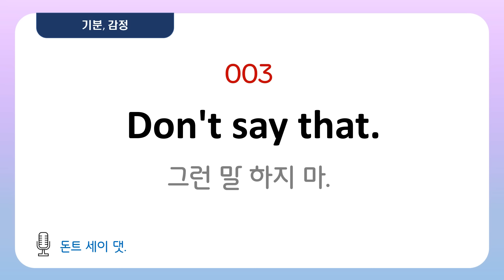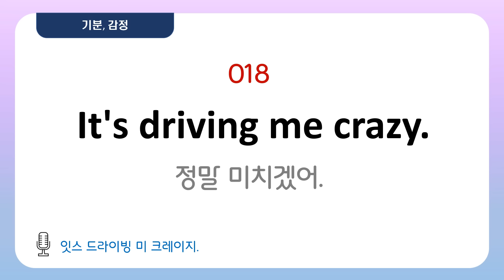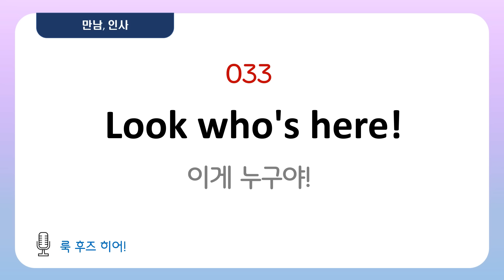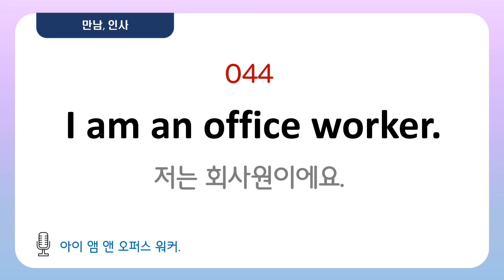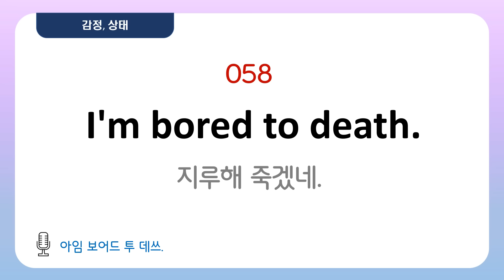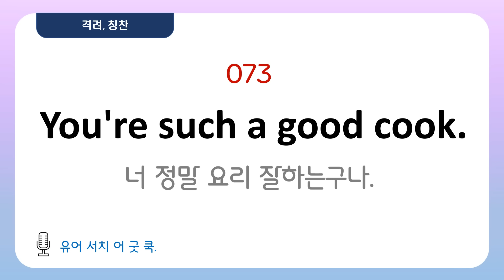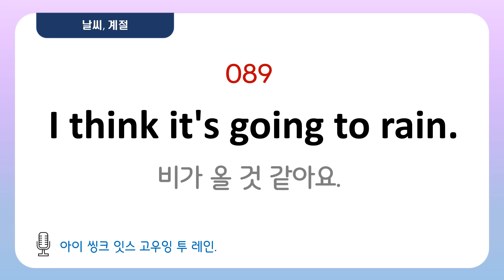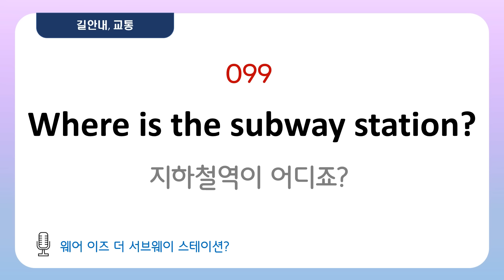기초 영어 회화 #4 | 성인들이 배우는 | 미국 7살 수준 | 100개 | 듣다 보면 외워져요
왕초보 기초회화 100문장-4탄입니다.
한번쯤은 '이게 영어로 뭘까?'라고 생각해 봤을 법한 문장들입니다.
하루에 딱!! 30분만 투자해서 틀어만 두세요~
계속 듣다보면 나도 모르게 내 입으로 나오게 됩니다.

초보자 분들을 위해 영어 발음을 한글로 표기해 두었습니다.
원어민 발음을 듣고, 한글 표기로 한번 따라 읽어 보세요~
속도도 조금씩 빠르게 연습해 보세요!

오늘도 영어의 한걸음을 내딛는 여러분을 응원합니다~